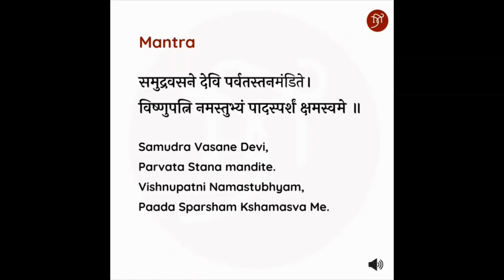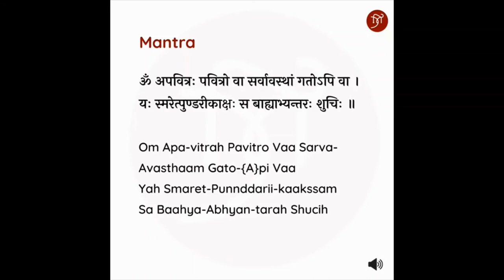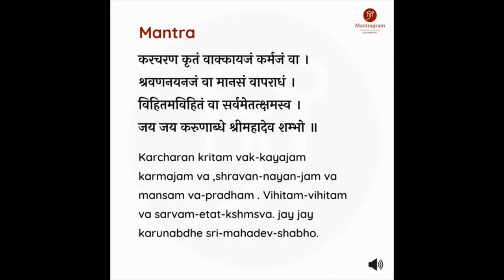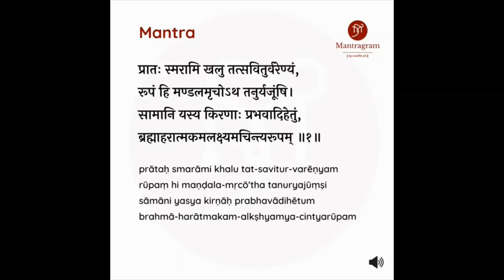SPIRITUAL AND POWERFULL MANTRAS YOU SHOULD UTTER DAILY || NITYA KARMA MANTRAS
Nitya karma refers to those karmas (or rituals) which have to be performed daily by sanatanis. We will be soon posting the Mantras under the Nitya Karma Mantra Series.

Once again , we thank you for your support and making us a part of your daily time.